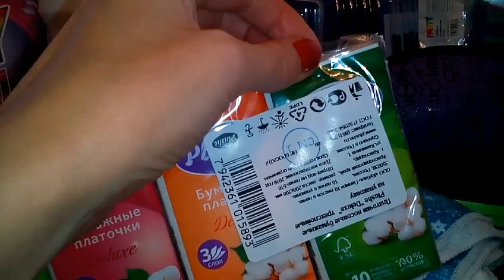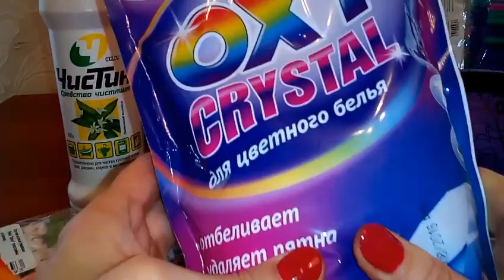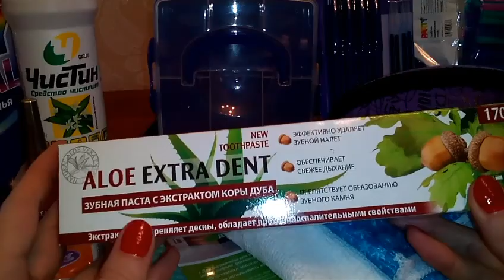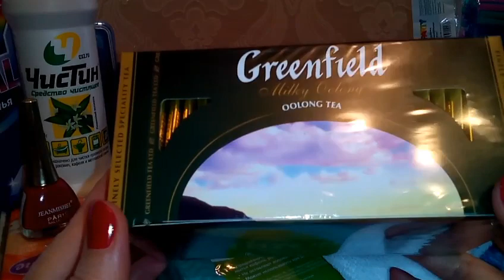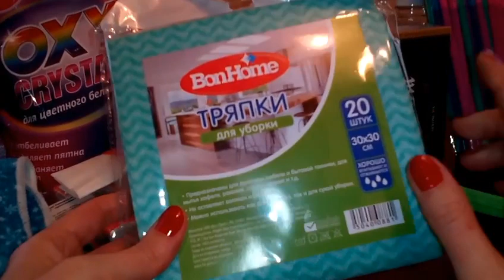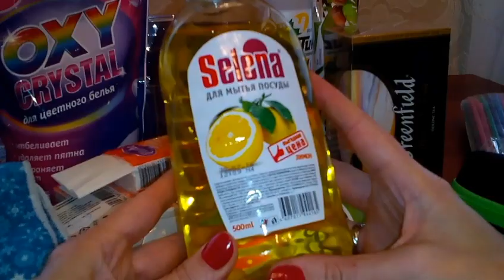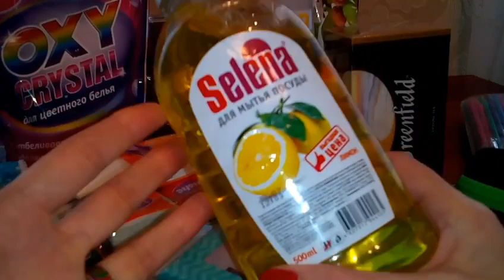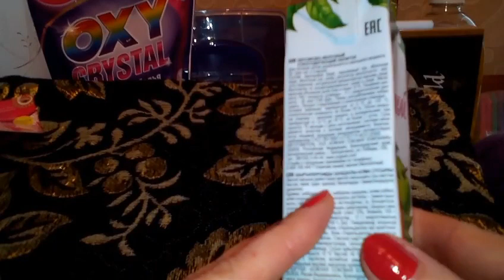ФИКС ПРАЙС-2016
Приветствую всех на своём канале! У меня обзор покупок из Фикс Прайса. Благодарю за просмотр и желаю хорошего дня!